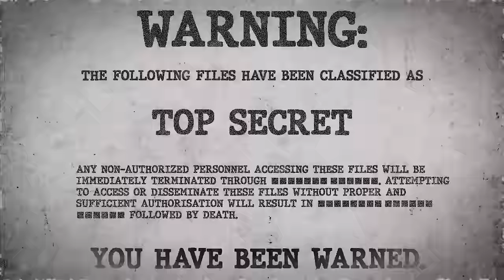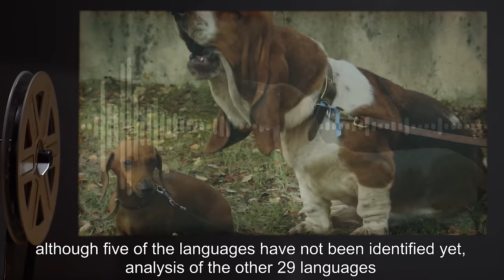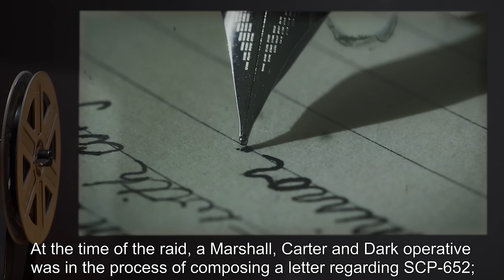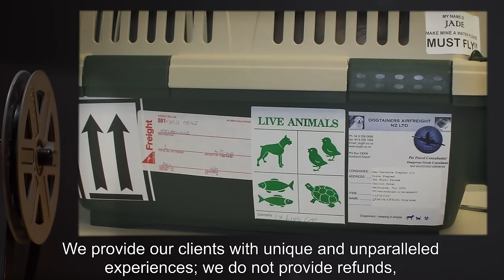SCP-652 | Meteorological Dog (SCP Orientation)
Today we will be studying Item number SCP-652: Meteorological Dog, Object class: Safe.

SCP-652 presents as a neutered male dog of the Basset Hound breed. Subject appears to be physically normal beyond four significant abnormalities:

Subject has a tattoo on its belly in the shape of the Marshall, Carter and Dark logo.

X-rays of the subject reveal several poorly-healed skull fractures and broken ribs, suggesting extreme physical abuse.

Subject's jaw muscles are well-developed, above that of a normal dog of this breed.

Subject's larynx is grossly distorted. X-ray examination shows significant diversion from expected size and shape. It is unclear whether this is the result of genetic engineering or of surgery.

SCP-652's behavioural anomaly is its ability to produce human speech instead of barking or other standard canine vocalizations. SCP-652 is constantly making meteorological predictions for various locations worldwide. These predictions have been found to be 100% accurate for those locations which have been able to be identified.

and released under Creative Commons Sharealike 3.0. Contributor: Voct

Author: Dr. Yale Rosen
Author: Armando Aguayo Rivera